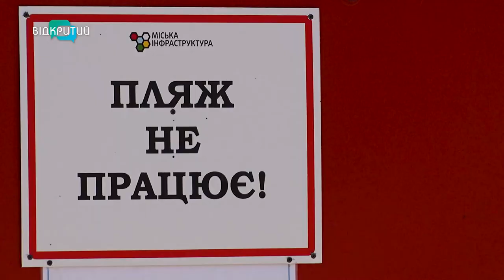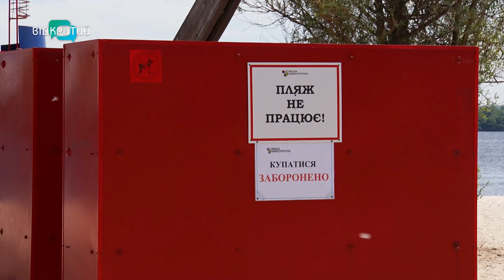Чи розпочали пляжний сезон дніпряни?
«Купатися заборонено!». Такі таблички розміщені на трьох офіційних пляжах Дніпра. Зокрема, на Мануйлівському та Придніпровському. А ще - Монастирському острові. Чому не можна плавати у водоймах? І чи дотримують правил містяни?